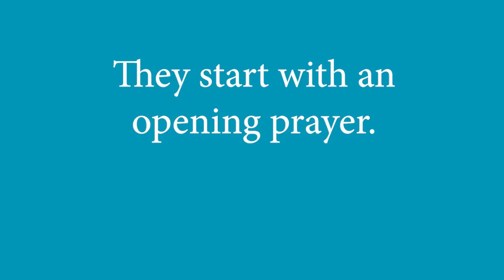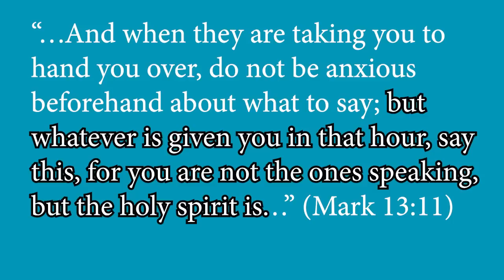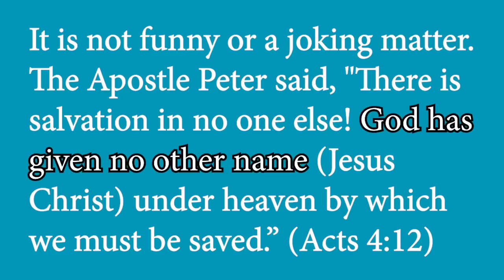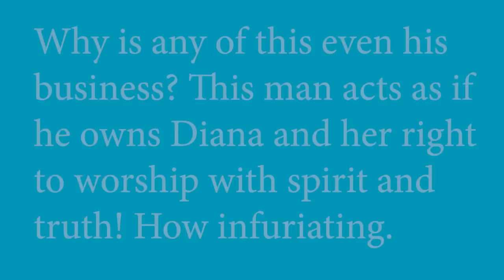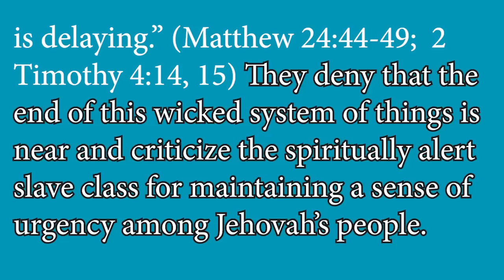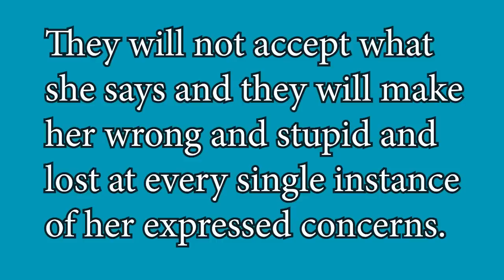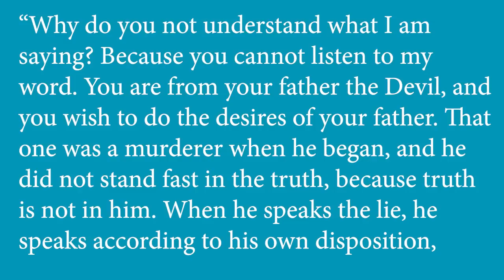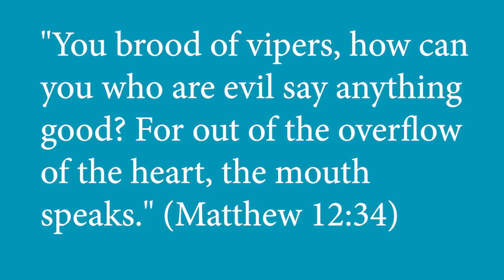A Judicial Committee of JW Elders Finds Diana Guilty of the Sin of Studying the Bible with Friends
If you would like to mail a cheque, use this address:
Loop Road
USA